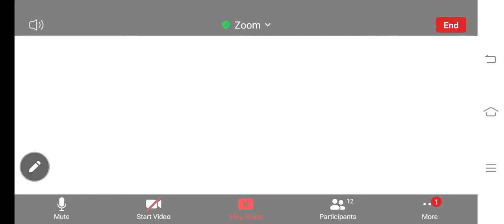BBQ, huruf latin | Part 1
PJJ BBQ 16 Agustus 2021